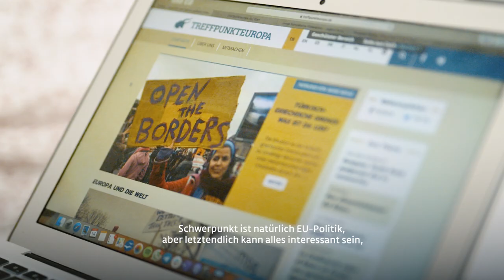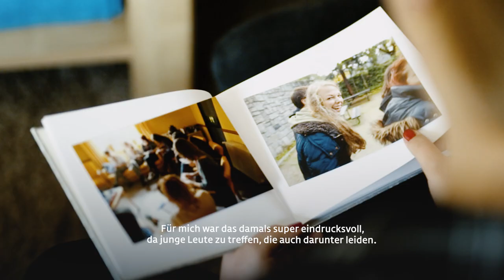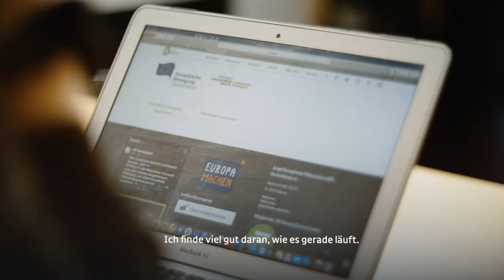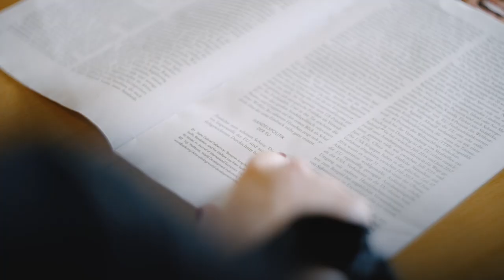Marie Menke | Generation Grenzenlos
Marie, 22, aus Olsberg, Nordrhein-Westfalen, wohnt in Köln, leitet ehrenamtlich die Redaktion des europäischen Onlinemagazins „treffpunkteuropa.de“ und engagiert sich für junge Stimmen in einem medial multi-repräsentierten Europa. So setzt sie sich für einen grenzenlosen europäischen Medienraum in seiner ganzen Sprach- und Meinungsvielfalt ein und leistet damit in stürmischen Zeiten von Desinformation einen wichtigen journalistischen Beitrag für eine vorurteilsfreie Staatengemeinschaft.

Marie ist Teil der GenerationGrenzenlos: junge Menschen, die das geteilte Deutschland nie erlebt haben. Sie engagieren sich in ihrer Freizeit oder ihrem Beruf, in Bewegungen, Organisationen, Verbänden oder Parteien.

GenerationGrenzenlos ist die Kampagne der Gemeinnützigen Hertie-Stiftung zum 30-jährigen Jubiläum der Deutschen Einheit. Die Stiftung hat zwei Leitthemen "Demokratie stärken" und "Gehirn erforschen". Im Fokus des Wirkens stehen dabei immer der Mensch und die konkrete Verbesserung seiner Lebensbedingungen.